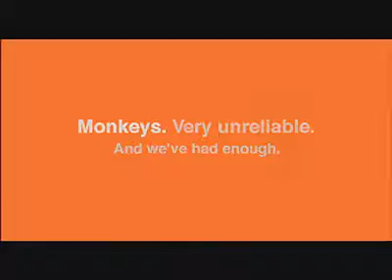CareerBuilder.com: Monkey Business (Monkeys Drinking - Pre Super Bowl Ad)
a new video for ones who are looking a new job...
:) A better jobs awaits.